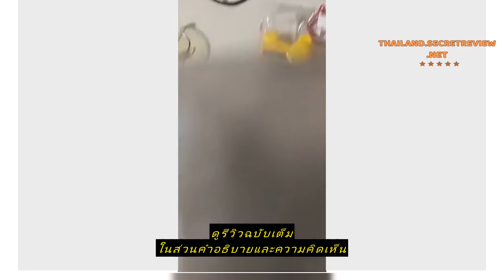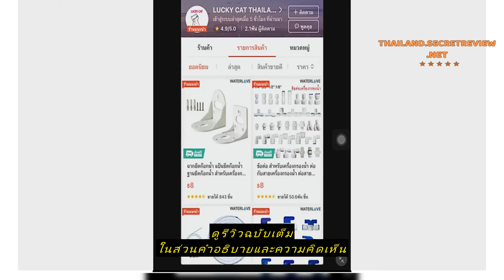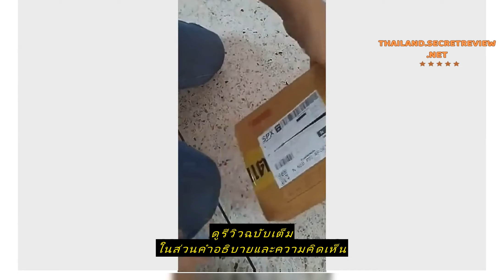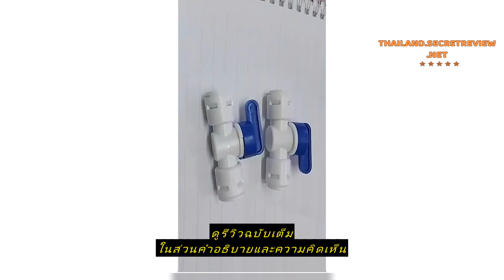Review บอลวาล์ว สำหรับเครื่องกรองน้ำ ต่อสาย PE เกลียวใน เกลียวนอก ขนาด 2หุน 3 หุน 4หุน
ซื้อราคาที่ถูกที่สุดบน Shopee ที่นี่

บอลวาล์ว สำหรับเครื่องกรองน้ำ ต่อสาย PE เกลียวใน เกลียวนอก ขนาด 2หุน 3 หุน 4หุน